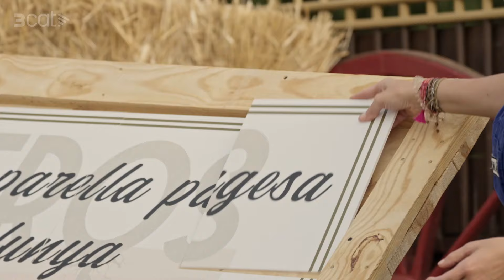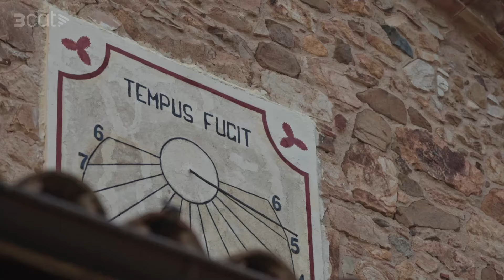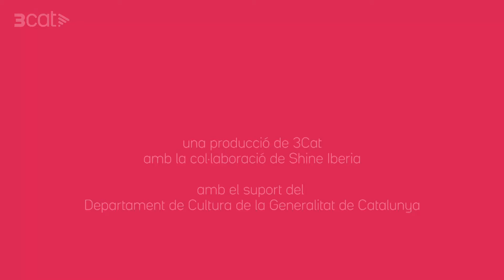El Tros - T1xC9 - Alectorofòbia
Urbanites i pagesos hauran de tancar gallines en un corral. La parella guanyadora de la prova serà la primera finalista del programa. Després d'unes nominacions sorprenents que revelaran el nom del segon tàndem finalista, la prova d'eliminació determinarà la tercera parella que viurà la gran final del programa.